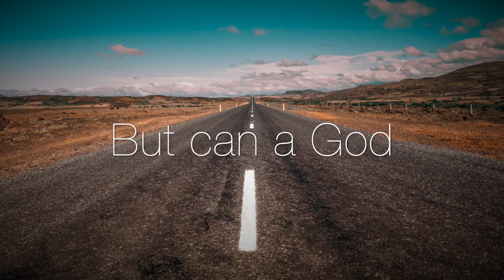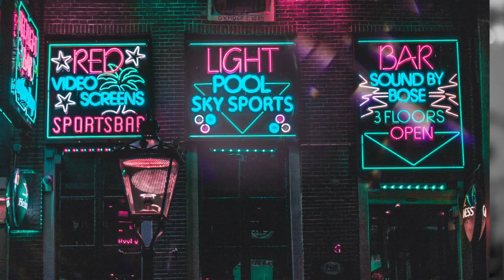I'm Country featuring Kerry Ellis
A new song reveal from Cupid's Daughter.  An original pop musical.